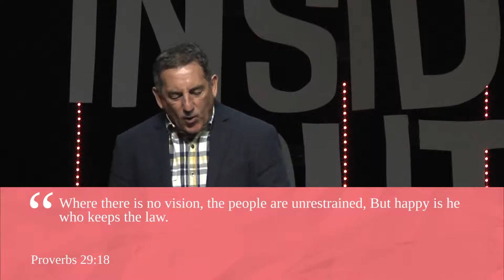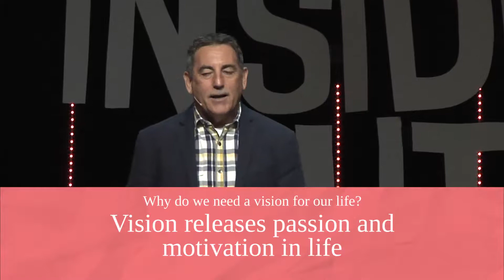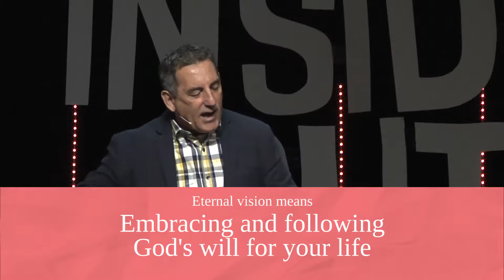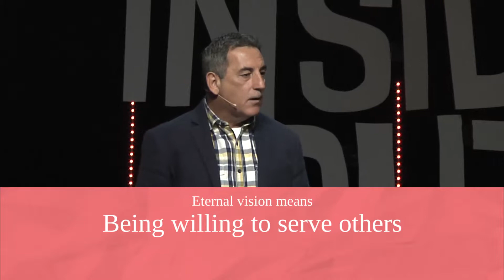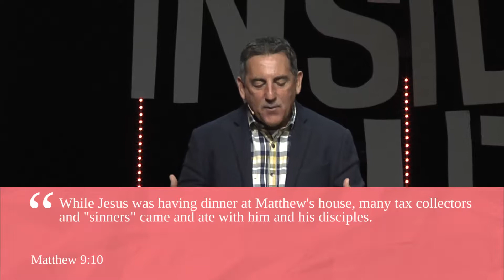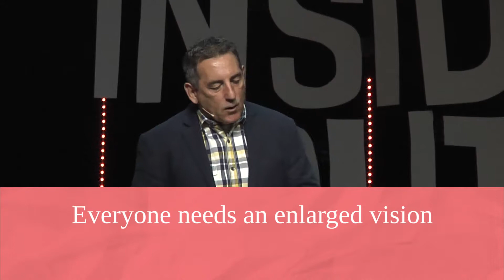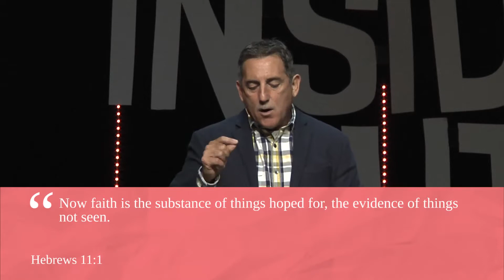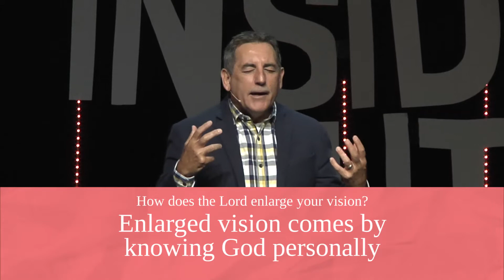062418 Todd Menard - Words to Live By week 5 - The Power of Vision - Family Life Church Lafayette LA